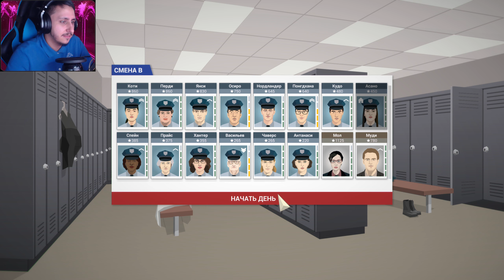This Is the Police #26 ► ЗАГАРПУНЕННЫЙ КИТ ► 88-90 ДНИ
Всем приятной жизни, с вами Чумной Психиатр и мы продолжаем играть в This Is the Police

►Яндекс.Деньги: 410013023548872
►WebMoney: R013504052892